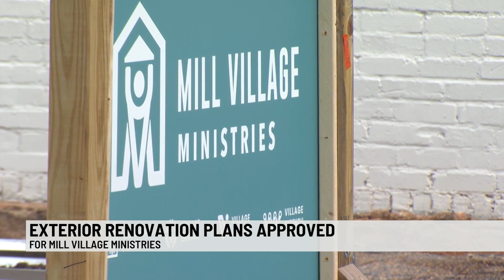Review board gives approval for Greenville's tallest building